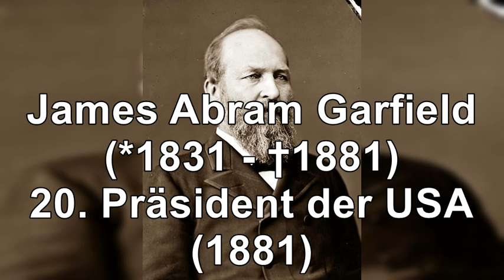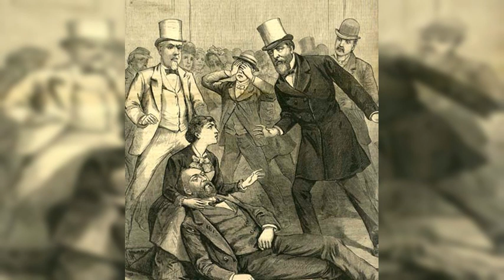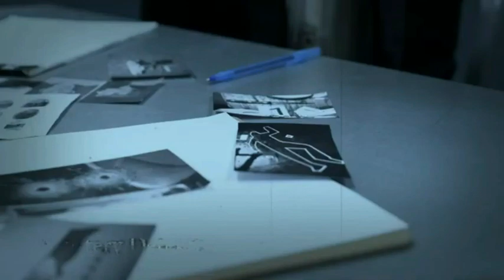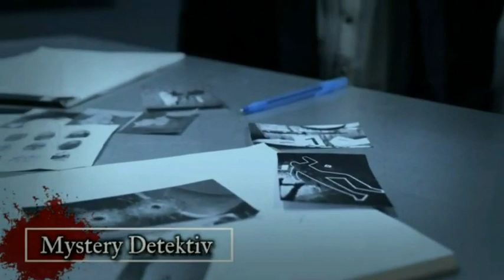Mörderakte: #985 Charles Guiteau / Mystery Detektiv